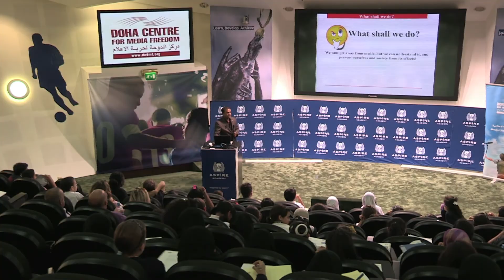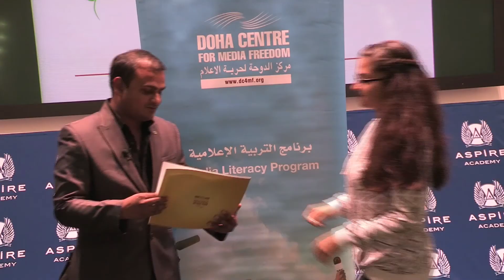MIL Student work shop for English Schools 2013-2014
Please find the video report link below for the MIL workshop for students of the English Schools that took a place on 5th December 2013 in Aspire Academy for the educational year 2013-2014.